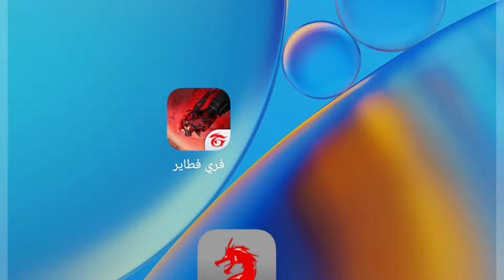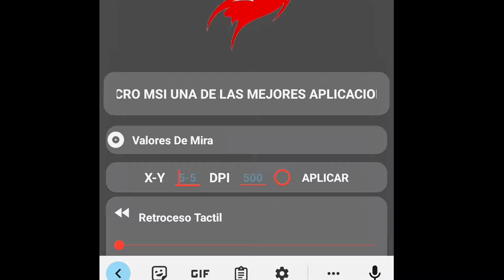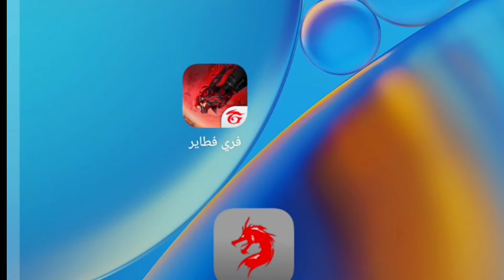تطبيق غريب يجعلك تجيب هيدشوت تلقائي بفري فاير😱🔥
اتمنى تكون بخير عزيزي المتابع💖
اتمنى منك اخويا الغالي انك تصلي على النبي محمد عليه افضل الصلاة والسلام ❤️
لا الاه الا الله🥰
شكرا لك اخوي يا اسطورة على دعمك بالايك والاشتراك😍

هيدشوت فري فاير,
مقلب النوب بفري فاير,
تحدي الفوز فري فاير,
تيك توك فري فاير,